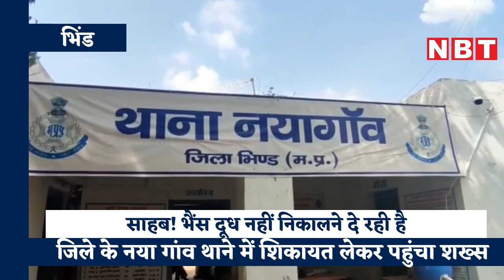Police Complaint Of Buffalo : साहब! मेरी भैंस Milk नहीं निकालने दे रही, शिकायत लेकर थाने पहुंचा शख्स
एमपी (Madhya Pradesh News) के भिंड जिले में पुलिस के सामने एक अजीबोगरीब मामला सामने आया है। इसे देखकर भिंड पुलिस भी हैरान हो गई है। भिंड पुलिस ने भी इसे रोचक तरीके से सुलझाया था। दरअसल, भिंड जिले के नया गांव में रहने वाला बाबूराम शनिवार को अपनी भैंस की शिकायत लेकर नया गांव थाने पर पहुंच गया। बाबू राम ने नयागांव थाना पुलिस को बताया कि उसकी भैंस उसे दूध नहीं निकालने देती है।About NBT MP-Chhattisgarh Youtube Channel: